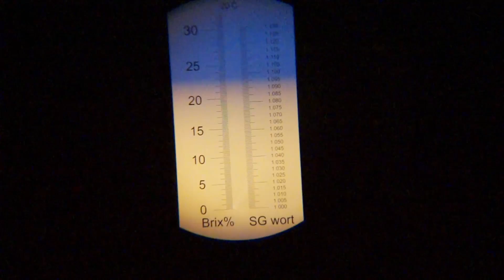Barley Wine [11]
Ostatni film z warzenia Barley Wine. Lekka załamka. Wnioski. Zadanie drożdży.